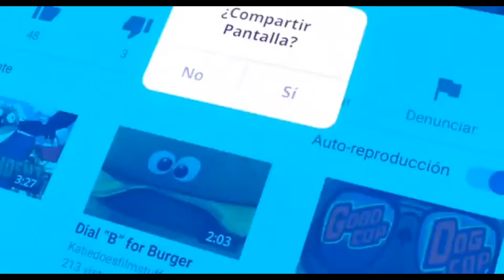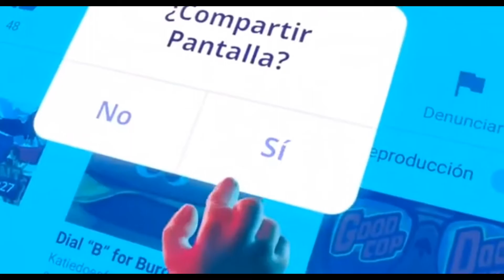TMvTM Being the funniest movie for 1 minute and 11 seconds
HIT ENTER